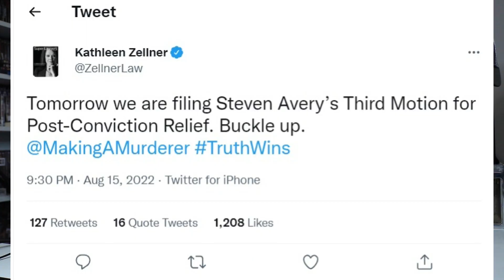Kathleen Zellner to file a new motion in Steven Avery's case TOMORROW! Making A Murderer 2022 Update